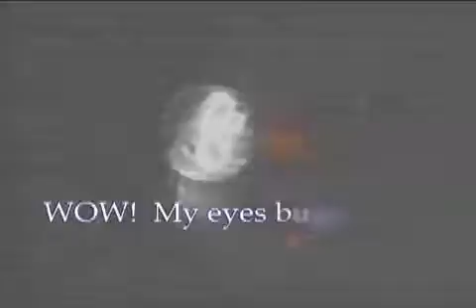Captured by Justin Miller - DVD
"Magic as visual and direct as Captured does not come along often, it is truly a thing of beauty"
- Dan White

"All I can say is WOW! Captured has a very nice visual and audible feel to it... I LOVE IT!"
- Dan Hauss

"This takes Cap in Bottle to the NEXT level! I love that I can fimally do this is the spectators hand and I longe have to wear a PK ring."
- B. Smith

"Captured is the ONLY cap in bottle I'll ever do. This solves the problems I had with several other cap bottle routines. This trick is almost self working."
- Eric Jones

"OMG.. WTF.. This is thet SHIZNIT of Cap in bottles!"
- Chris Kenner

"Captured is truly captivating... get it... CAPtivating... ha ha"
- Danny Garcia

Check out your local magic outlet for this amazing trick.